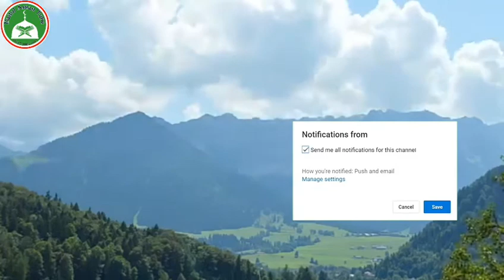কাশ্মীর সৃষ্টির বিষ্ময়কর তথ্য ।। The History of kashmir ।। Kashmir Issue ।। India ।। Pakistan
কাশ্মীরের ইতিহাস বৃহত্তর ভারতীয় উপমহাদেশ ও এর পার্শ্ববর্তী অঞ্চলসমূহের (মধ্য এশিয়া, দক্ষিণ এশিয়া ও পূর্ব এশিয়া) ইতিহাসের সঙ্গে অঙ্গাঙ্গিভাবে জড়িত। ঐতিহাসিকভাবে কাশ্মীরকে 'কাশ্মীর উপত্যকা' নামে অভিহিত করা হয়েছে। বর্তমানে কাশ্মীর বলতে একটি তুলনামূলক বৃহৎ অঞ্চলকে বোঝায়। বর্তমান ভারত-নিয়ন্ত্রিতজম্মু ও কাশ্মীর রাজ্য (যেটি জম্মু, কাশ্মীর উপত্যকা ও লাদাখের সমন্বয়ে গঠিত), পাকিস্তান-নিয়ন্ত্রিত আজাদ কাশ্মীর ও গিলগিত-বালতিস্তান অঞ্চলদ্বয় এবং চীন-নিয়ন্ত্রিতআকসাই চিন ও ট্রান্স-কারাকোরাম ট্র্যাক্ট অঞ্চলদ্বয় বৃহত্তর কাশ্মীরের অন্তর্ভুক্ত।[

👤Voice 👉 Khalid Bin Soroar
🎬Video Editor 👉 Khalid Bin Soroar

🔍Baitul Aman tube 📺
💡An Islamic YouTube channel ✌

our contents: 👉👇
💠 Quran Tilawat
💠 Islamic Lecture
💠Jhomar khutba
💠 Islamic qustion & Answer
💠 Islamic songs
💠 Educational Islamic short films

"A non profit social organization"

🔍Baitul Aman Tube📺
🚩Revive the Islamic culture🚩

কাশ্মীরের কী সমস্যা? জানুন কাশ্মীরের পুরো ইতিহাস